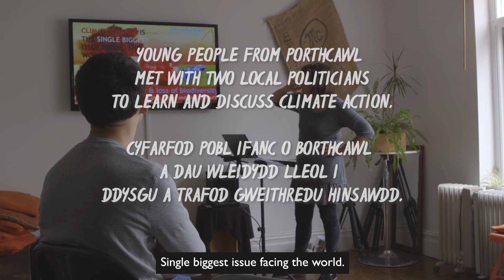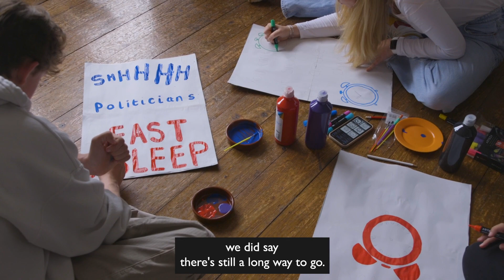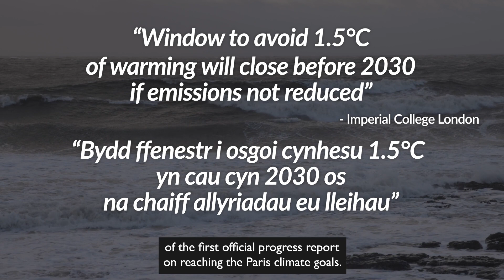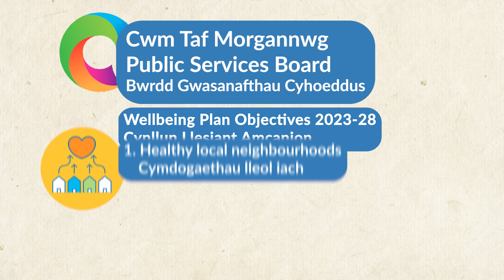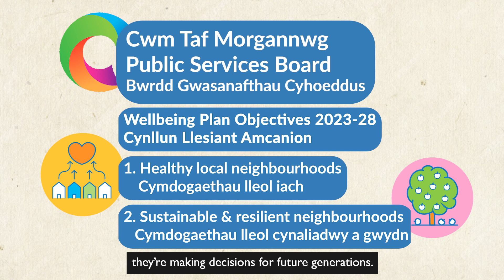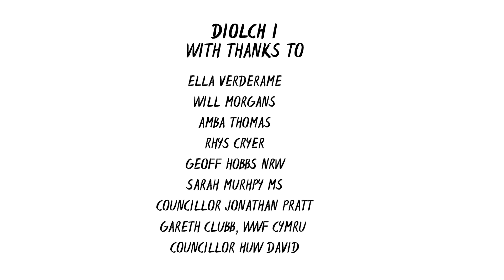Sleepwalking Into Climate Change? (episode 2, Working Together)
Ella involves young people from Porthcawl Comprehensive school,
Amba, Ella and Will and they begin questioning local politicians:
Porthcawl town councillor Jonathan Pratt and Bridgend MS, Sarah Murphy.

Ella then meets Bridgend County Borough Council leader Cllr Huw David to see what he has to say. A brief explanation of PSB’s (Public Service Boards) and their importance to the Well-being of Future Generations Act in Wales is highlighted.